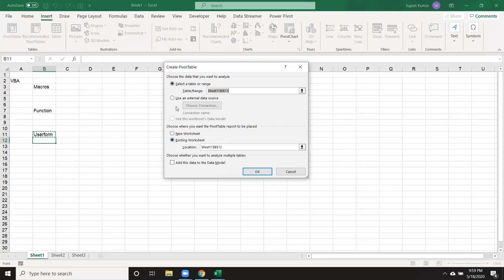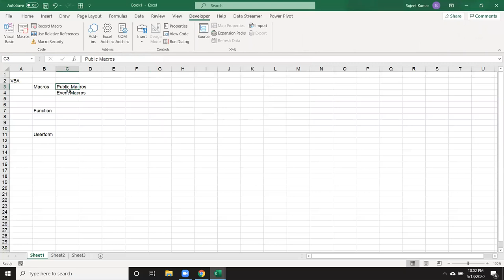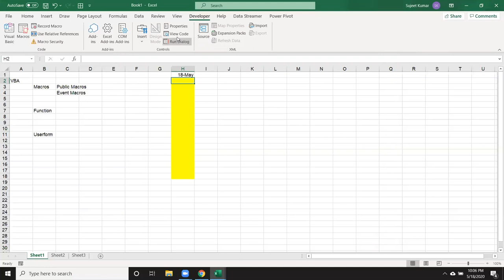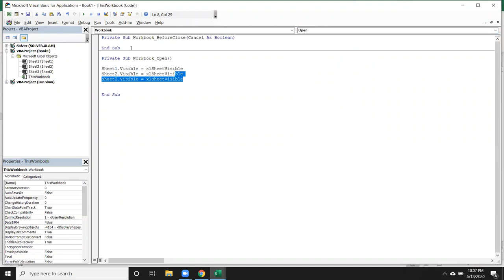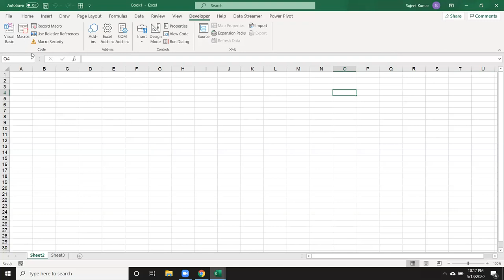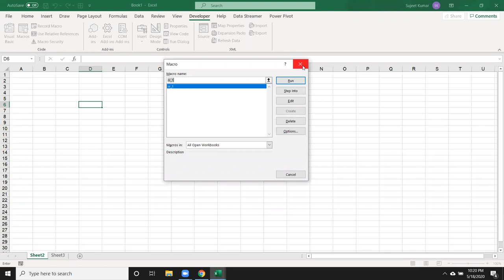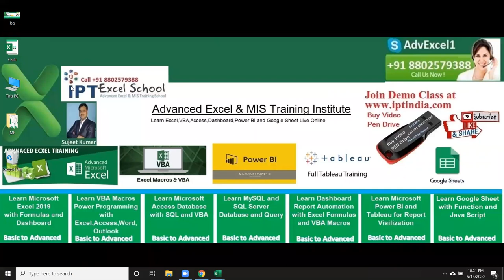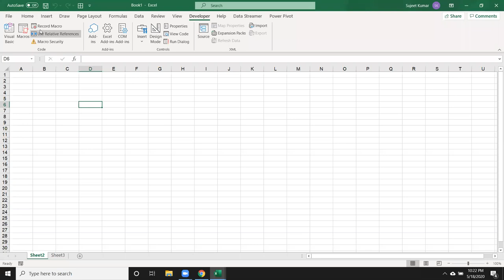VBA Macros First Class